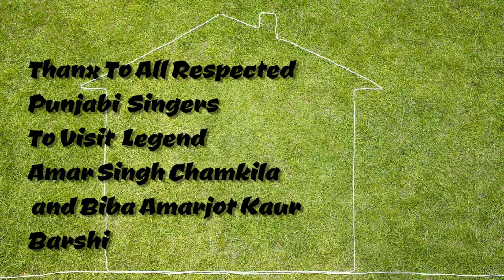Amar Singh Chamkila & Biba Amarjot 29th Barshi images | Must Watch